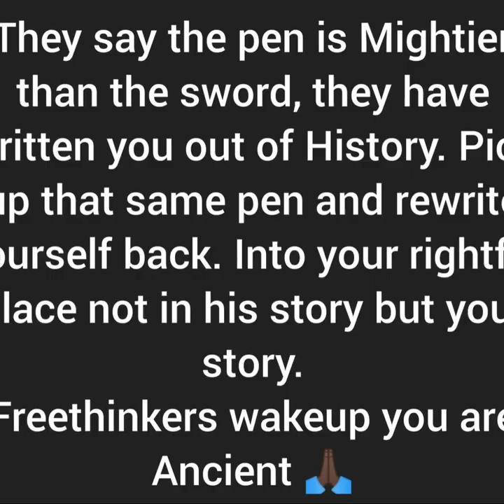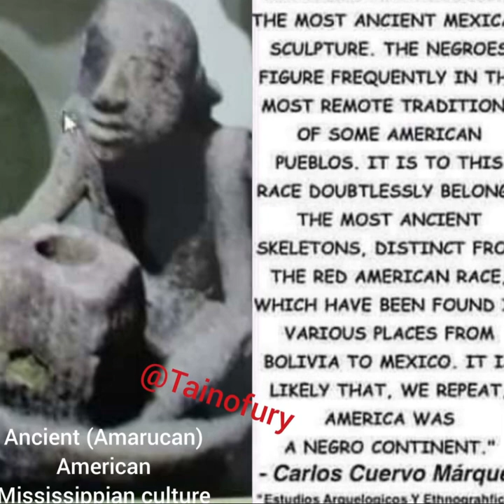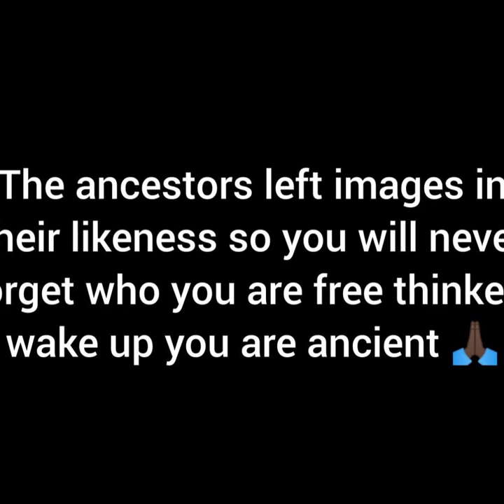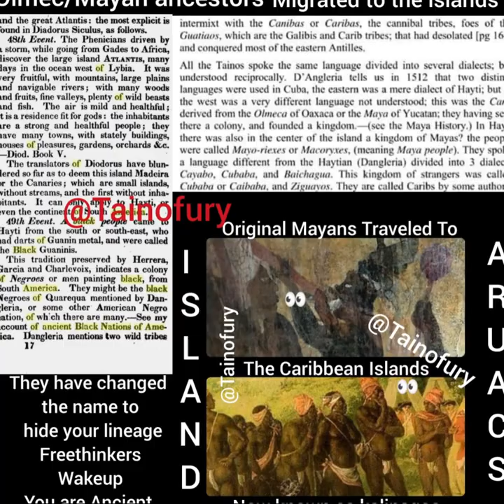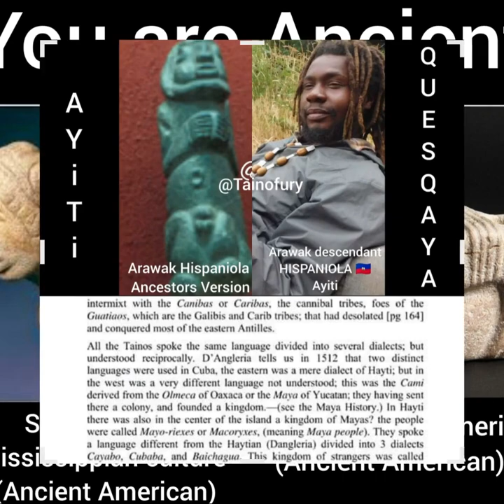They claimed the Ancient Mayans/olmecs just disappeared pt.2 (Freethinkers wake up you are Ancient)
Their is an awakening happening the ancestors are reaching out to you from a higher plane of existence.The ancestors made images in their likeness.If their ever was a time to wake up the time is now.We are in the age of information not everything taught to us was the truth. Your history should not be limited to a month black history is American history. You exist every month of the year we have been programmed to accept tokenism so one month of the year is not a badge of honor it is an insult.Before the arrival of Europeans and Siberians you were here before the out of Africa theory was created you were everywhere on this planet.Stop seeking validation from newcomers they are recent but Freethinkers wakeup you are Ancient 🙏🏿.Feathers up to the ones that came before us🙏🏿💪🏿Feathers up to those that are not afraid to speak their truth regardless of being made fun of or being laughed at.Freethinkers Hahom🙏🏿Feathers up 🪶🪶🪶🪶🪶 never down